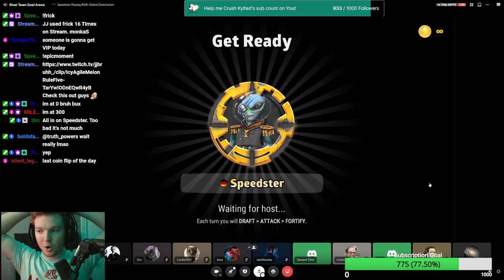The Risk River Town Invitational Final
The River Town Invitational Finals! (Round 6)

General Elitar - Red - Grandmaster
Expert AI - all other colors in game

1st place - $150
2nd Place - $69.69

I stream every Monday, Tuesday, and Thursday at 11:00am EST or 16 UTC for about 6-7 hours

JJbruhh